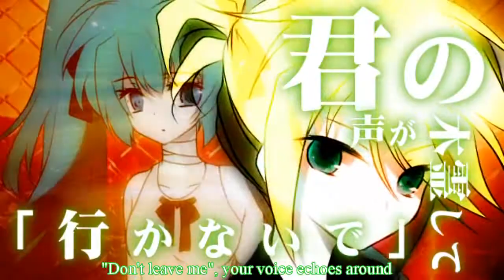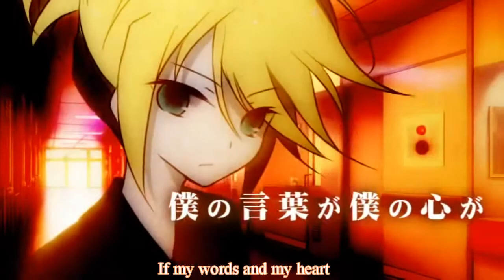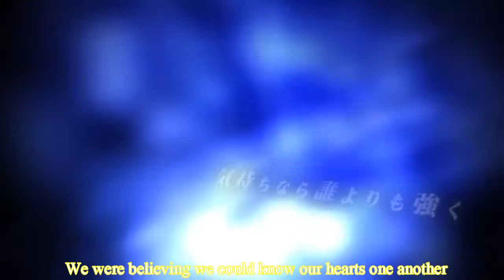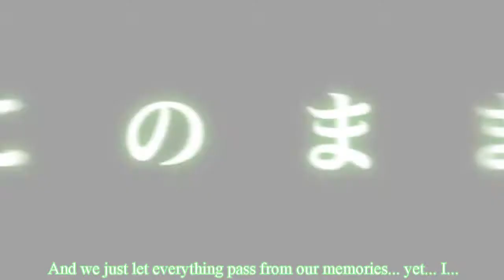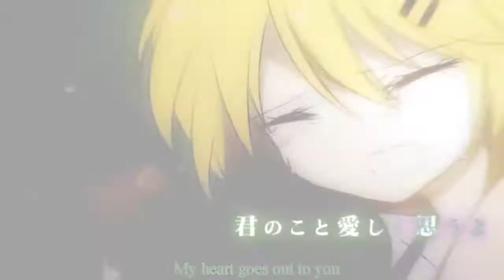Hatsune Miku, Kagamine Rin & Len "ReAct" English subtitles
"ReAct" by Hatsune Miku, Kagamine Rin & Len.
This translation is by permission of the composer.
作者様のご了解のもと翻訳しました。(sm14065801)

Music & lyrics: White Flame aka. Kurousa-P (黒うさP)
Wallpaper: makuu (マクー)
Movie: Mie no hito (三重の人)